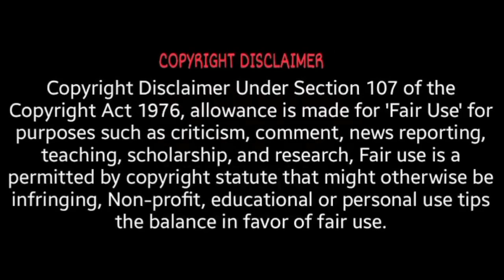গুপ্তধন (thriller) | রবীন্দ্রনাথ ঠাকুর | Bengali Audio Story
নমস্কার শ্রোতাবন্ধুরা,
শুনতে থাকুন রহস্যের অন্ধকারে ইউটিউব চ্যানেলে আমাদের আজকের নিবেদন লেখক কবিগুরু রবীন্দ্রনাথ ঠাকুরের লেখা একটি রোমাঞ্চকর ছোট গল্প “গুপ্তধন”...!!!
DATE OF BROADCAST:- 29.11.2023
গল্পের নাম:- গুপ্তধন
লেখক:- রবীন্দ্রনাথ ঠাকুর
GENRE:- Horror stories, vuter golpo, তান্ত্রিকের গল্প
SCRIPTED BY:- সূর্য আচার্য্য
সূত্রধর:- ব্রতদীপ
গল্পপাঠ- অর্ণব
অন্যান্য চরিত্রে- শুভদীপ্ত, রাজপ্রতাপ, রাজ চট্টোপাধ্যায়, আস্তিক ও ঈশান
শব্দ সংযোজন ও আবহ:- রণজয় ও দেবদত্ত
প্রচ্ছদ অলংকরণ:- সম্বিত
ভিডিও গ্রাফিক্স ও এফেক্ট- ঈশান

*** ANTI-PIRACY WARNING ***
This content is Copyright to "RAHASYER AANDHAKARE". Legal action will be taken against those who violate the copyright of the following material presented!
আপনার লেখা তন্ত্র-মন্ত্র, রহস্য, থ্রিলার, ভৌতিক, ঐতিহাসিক রহস্যের, Sci-fi, ফ্যান ফিকশন যেকোনো গল্প পাঠাতে পারেন আমাদের, এই ঠিকানায়:-